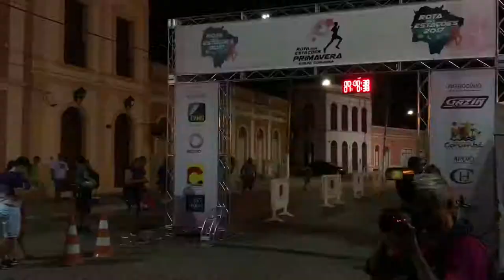Na estrada com Tereré News - Corumbá, Bonito e Ponta Porã